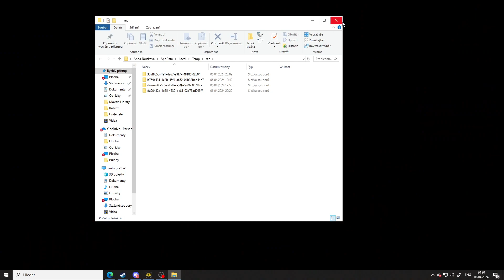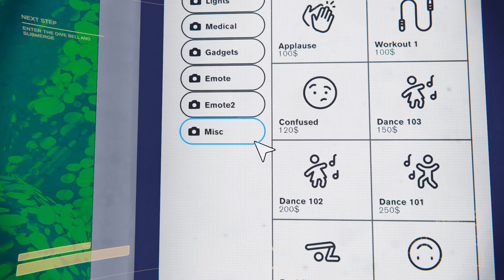lets go underground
this was spooky yet fun to play